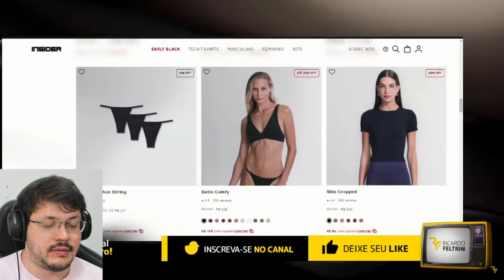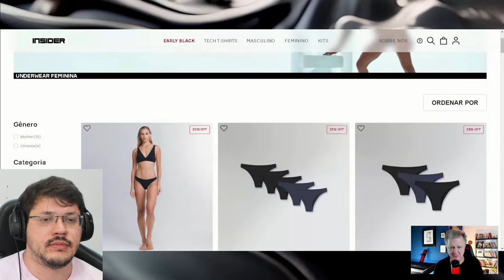William Bonner DEMITIDO da Rede Globo